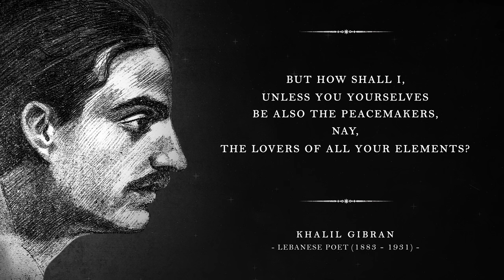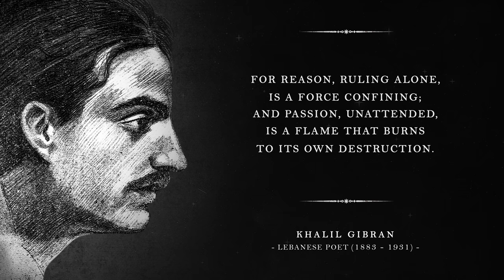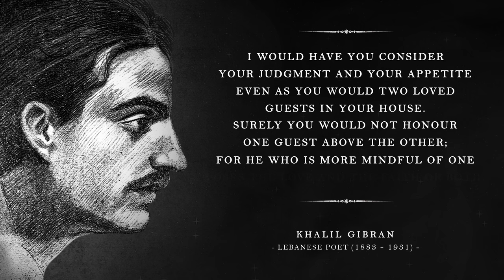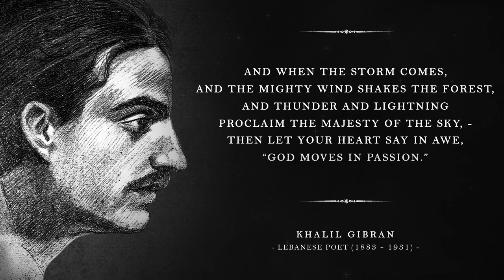Reason and Passion - Khalil Gibran (Powerful Life Poetry)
Written by Khalil Gibran

- On Reason and Passion -

Your soul is oftentimes a battlefield, upon which your reason and your judgment wage war against your passion and your appetite.
Would that I could be the peacemaker in your soul, that I might turn the discord and the rivalry of your elements into oneness and melody.
But how shall I, unless you yourselves be also the peacemakers, nay, the lovers of all your elements?

Your reason and your passion are the rudder and the sails of your seafaring soul.
If either your sails or your rudder be broken, you can but toss and drift, or else be held at a standstill in mid-seas.
For reason, ruling alone, is a force confining; and passion, unattended, is a flame that burns to its own destruction.
Therefore let your soul exalt your reason to the height of passion, that it may sing; And let it direct
your passion with reason, that your passion may live through its own daily resurrection, and like the phoenix rise above its own ashes.

I would have you consider your judgment and your appetite even as you would two loved guests in your house.
Surely you would not honour one guest above the other; for he who is more mindful of one loses the love and the faith of both.

Among the hills, when you sit in the cool shade of the white poplars, sharing the peace and serenity of distant fields and meadows - then let your heart say in silence, “God rests in reason.”
And when the storm comes, and the mighty wind shakes the forest, and thunder and lightning proclaim the majesty of the sky,- then let your heart say in awe, “God moves in passion.”
And since you are a breath in God’s sphere, and a leaf in God’s forest, you too should rest in reason and move in passion.